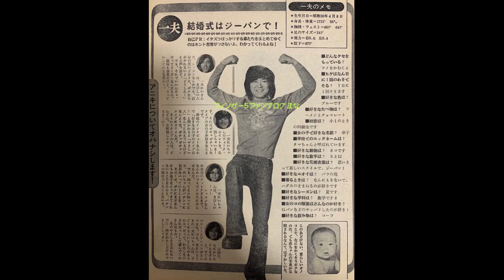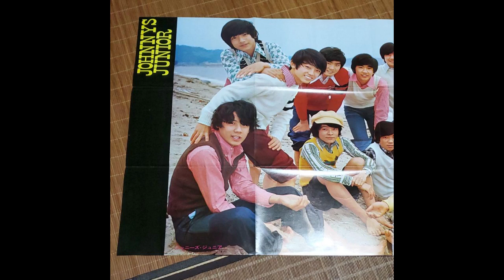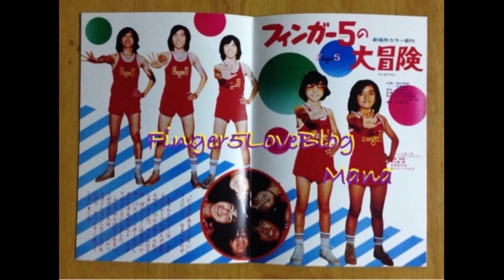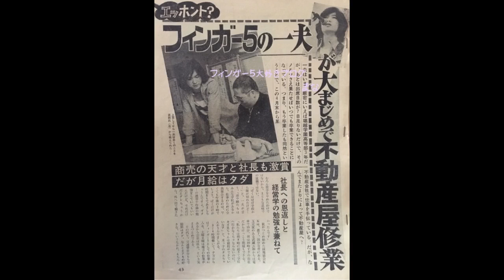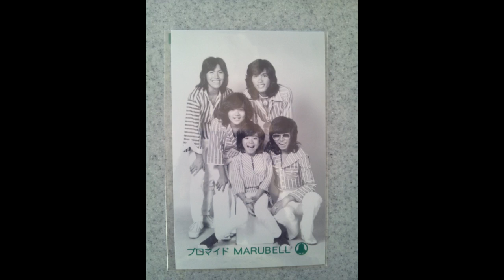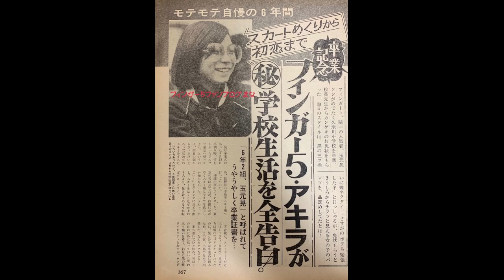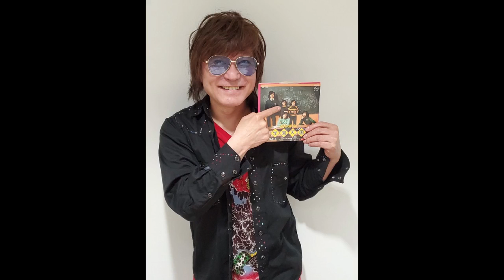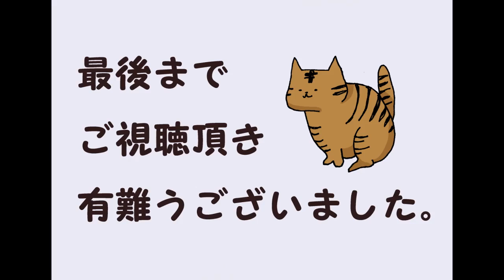70年代アイドル フィンガー5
別名 オールブラザーズベイビー・ブラザーズ
出身地 沖縄県具志川市（現：うるま市）
ジャンル J-POP・歌謡曲
活動期間
1972年～1978年・2003年
レーベル

旧メンバー
玉元光男（ドラムス・コーラス）
玉元正男（ベース・ボーカル）
玉元晃（ギター・メインボーカル）
玉元妙子（キーボード・ボーカル）
具志堅実
安広司
玉元一夫（リードギター・コーラス）

フィンガー5 アイドル 70年代# Digitus 5 # Idol # 70s